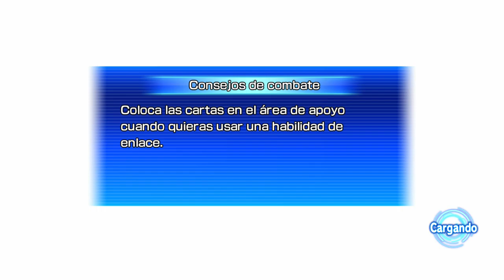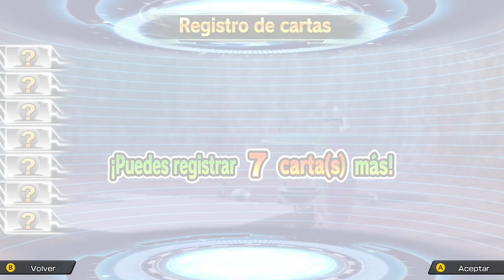Super Dragon Ball Heroes Wolrd Mission - #45